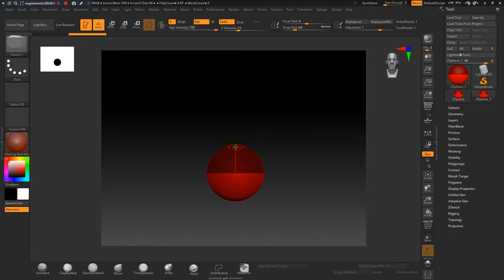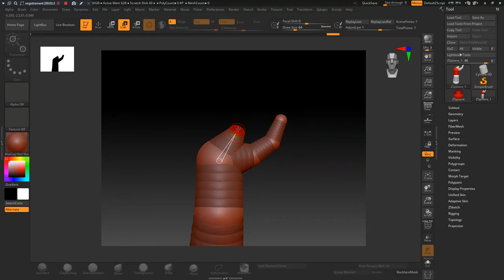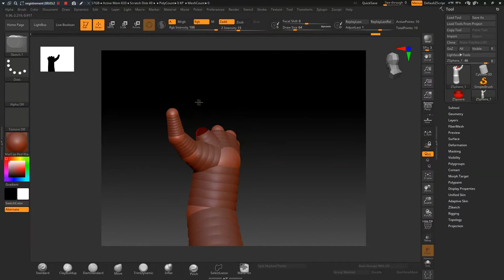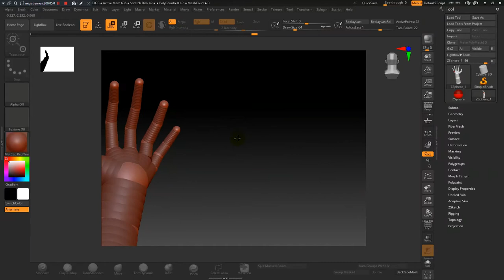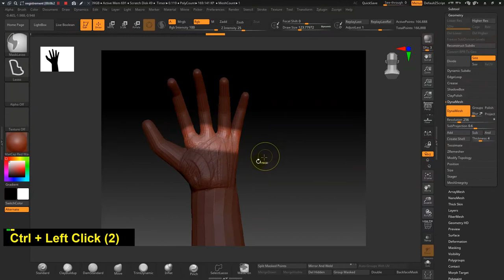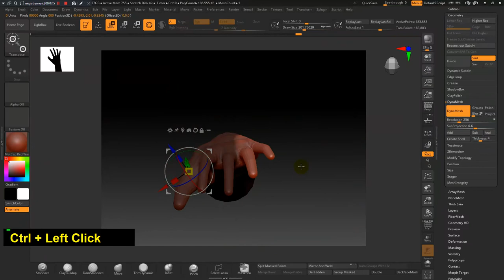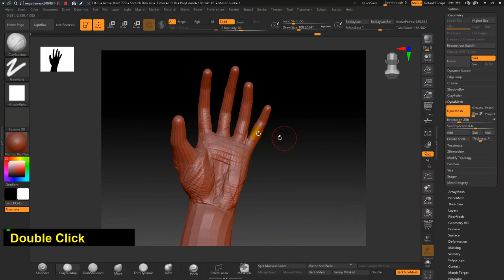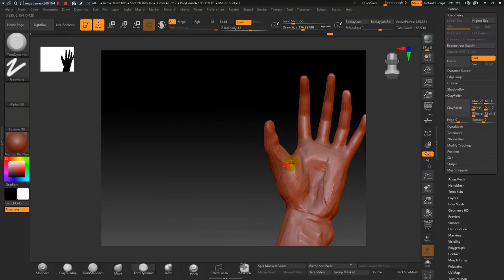How to Sculpt a Hand With Zsphere Zbrush Quick Tips